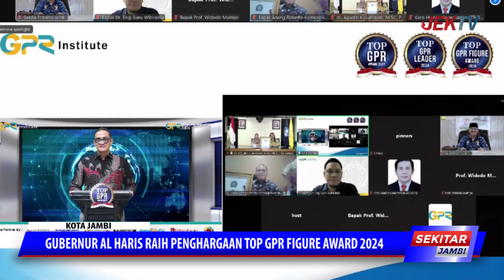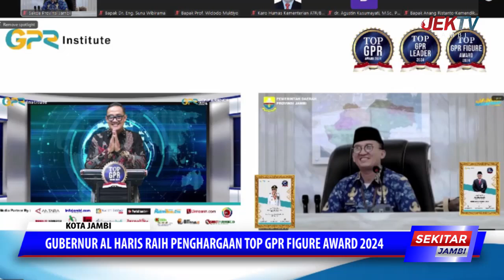GUBERNUR AL HARIS RAIH PENGHARAGAAN TOP GPR FIGURE AWARD 2024